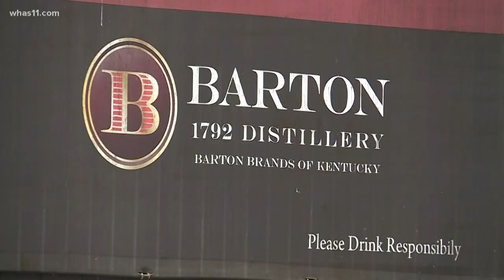No signs of bourbon spills after distillery warehouse collapses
The barrels came down with the second half of that warehouse collapse on Wednesday, July 4.